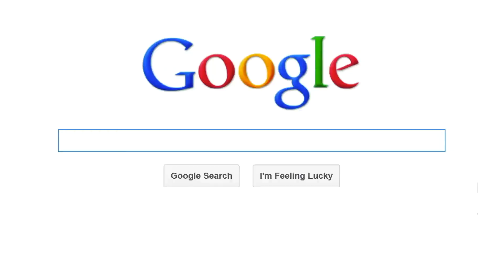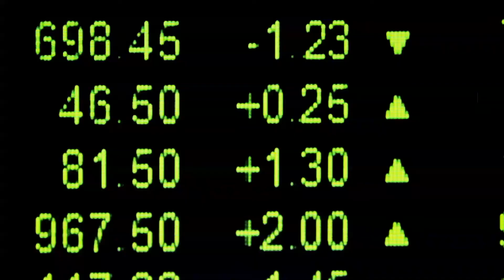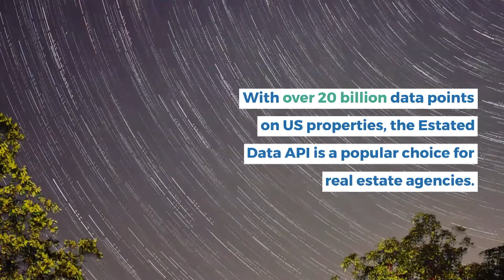Why APIs Matter In The Real Estate Industry?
An Application Programming Interface is a software tool. It acts as a middleman between an application and the data of another application to enable quick and easy information retrieval.